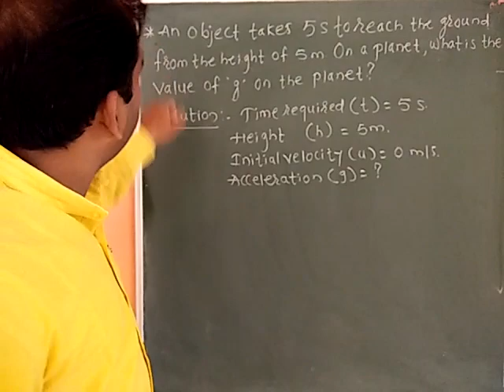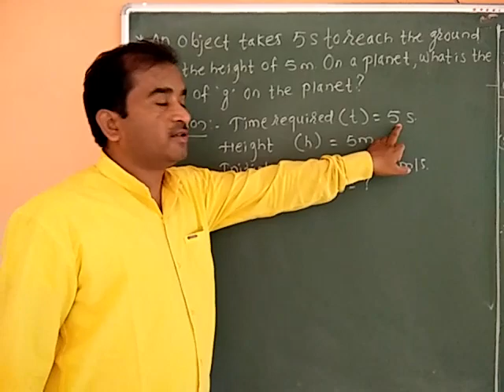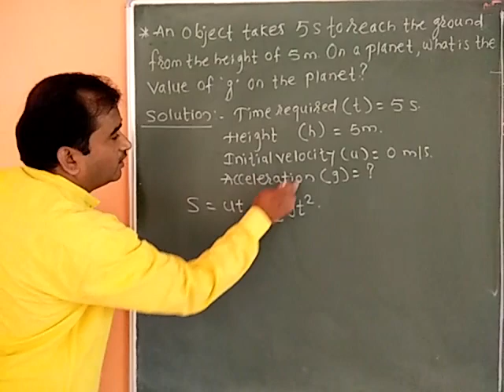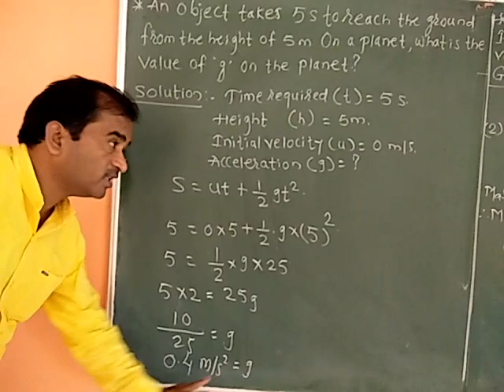May 4, 2020(1)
Gambhire's Vidhyalankar Coaching Classes Kallam